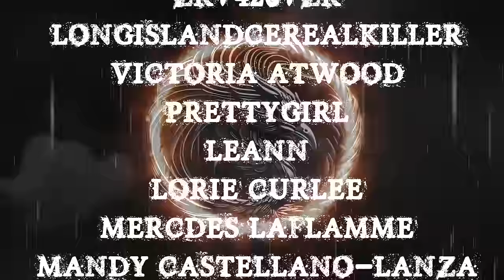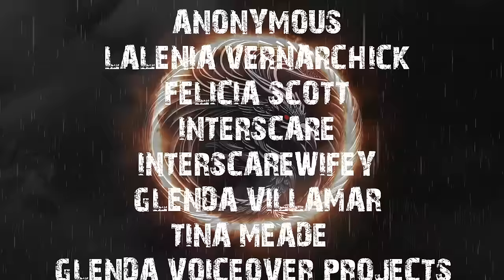TRUE CRAZY EXES | RAIN SOUNDS